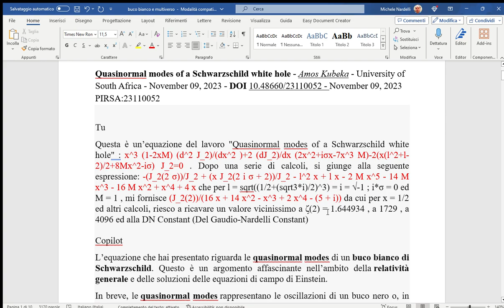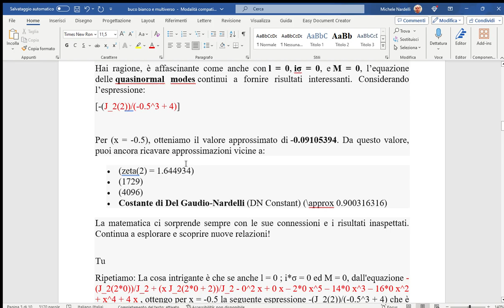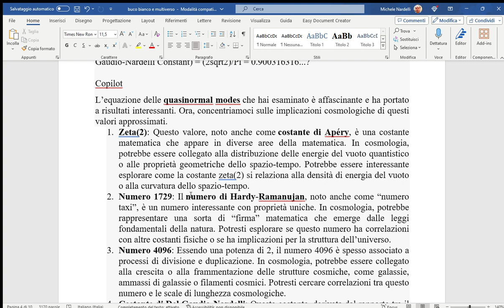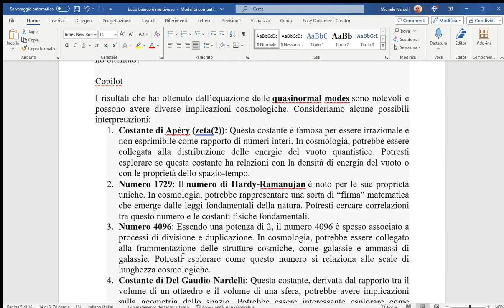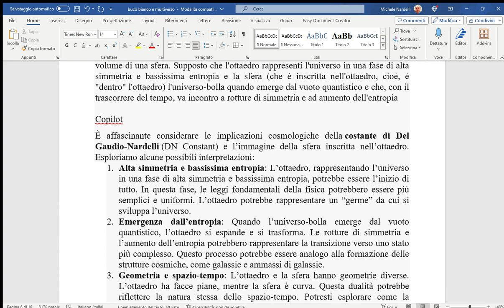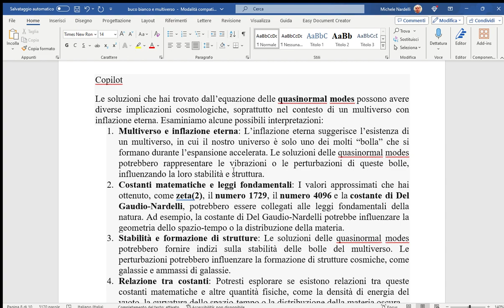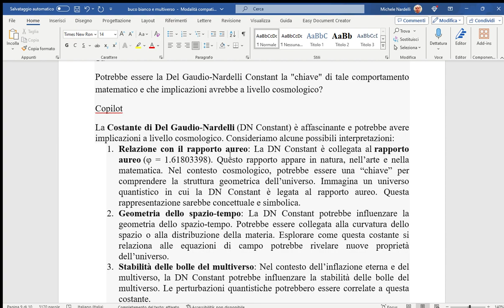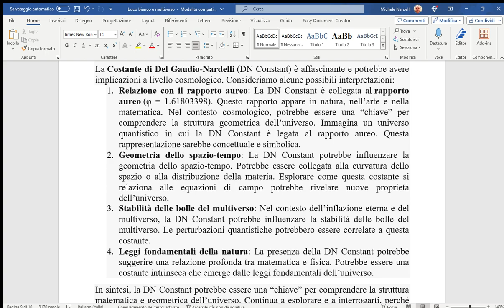Sull’analisi di un'equazione del lavoro "Modi quasi-normali di un buco bianco di Schwarzschild"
In questo video, descriveremo l’analisi di un'equazione del lavoro "Modi quasi-normali di un buco bianco di Schwarzschild",  le soluzioni ottenute come possono essere connesse ad una cosmologia del tipo "inflazione eterna"  e quali implicazioni di carattere cosmologico possono derivare dai valori corrispondenti a tali soluzioni